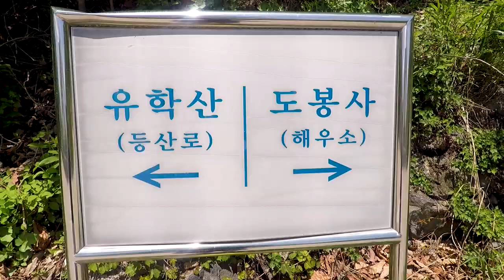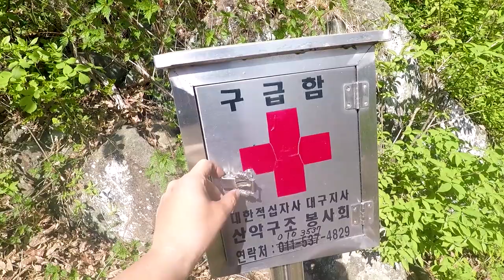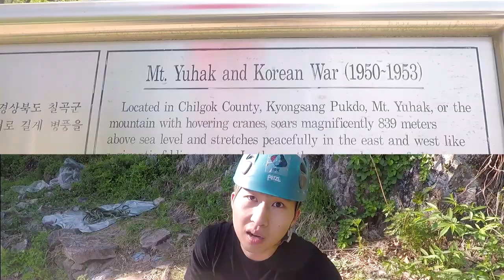Rock Climbing in Korea , Youhak-San (Dungji-Bawi, Hak-Bawi)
Climbing in Korea is so much fun!

Joe, Eddy and Chan go to Youhaksan to show you the pretty two areas you can rock climb

Hak-Bawi and Dungji-Bawi

Hak-Bawi
This crag is a mixture of gneiss and moraine rock with forty eight routes.
It is 50m high and 60m wide. It was developed from 1996 to 1997
The dihedral wall is divided into four parts
The far left wall, that is separated a little from the main wall, has seven routes. On the main wall, the left side has seventeen routes. The Middle wall has ten routes, plus two aid climbs. The Right wall has twelve routes . The crag faces Southwest

Dungji Bawi
Developed in 1998 this crag has twenty four routes between 22m and 52m high. There are a couple of multi pitches that would be good for beginners and intermediates to train on.

Video Recorded and Produced by